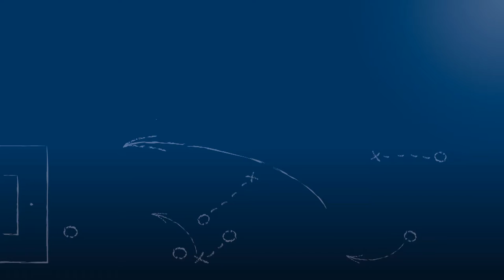Benedikt Pfisterer - ASV Durlach - zum Spiel vs. FV Fortuna Heddesheim, 24.9.2016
Benedikt Pfisterer, Innenverteidiger des ASV Durlach, im FuPa.tv-Interview nach der Begegnung ASV Durlach - FV Fortuna Heddesheim am 6. Spieltag der Verbandsliga Nordbaden 2016/17.